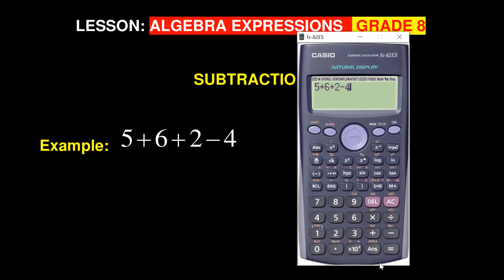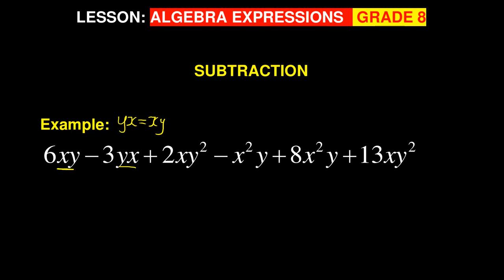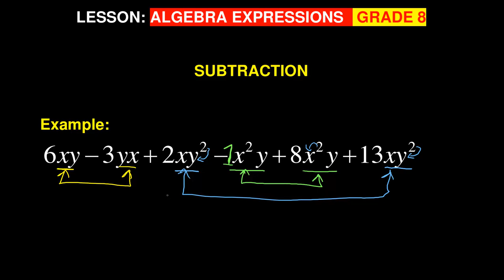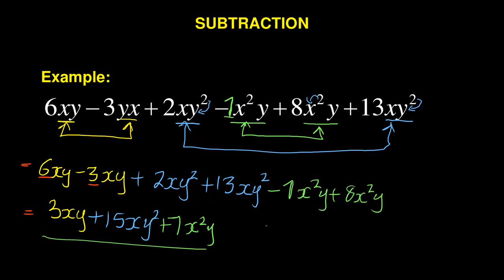Mathematics Grade 8-Subtraction